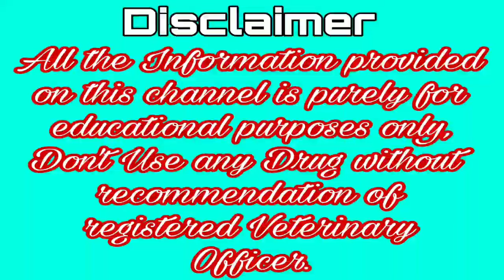बकरी में इंजेक्शन कैसे लगाते हैं । Bakri ko injection kaise lagaen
ब्लोटोसिल सिरप का उपयोग 🖕🖕

KOL L ।। NEET ।। Activated Charcoal 🖕🖕

देसी उपचार घरेलू नुस्खे 👆👆

Goat Care 👆👆

सभी पशुओं की Deworming 👆👆👆

पशु परिचर 👆👆

वेट लिक्विड और सस्पेंशन 👆👆

dog 🐕 Treatment 👆👆

फील्ड में मिलने वाले अलग अलग केस 👆👆

Important Veterinary Injection 👆👆

फील्ड प्रैक्टिस 👆